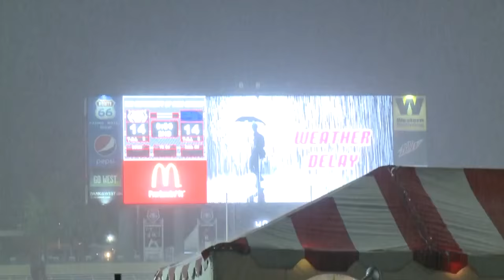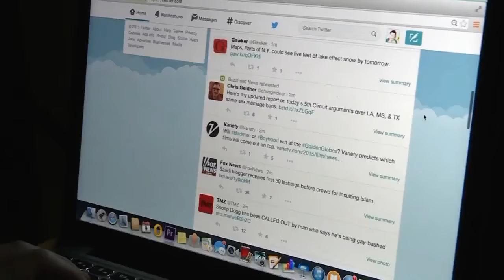UNM looking for lone Lobo fan